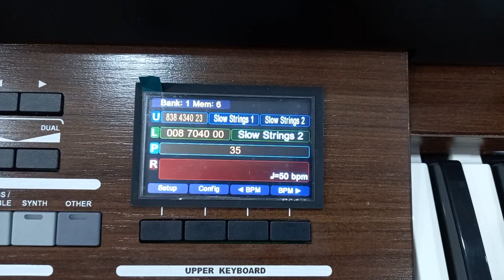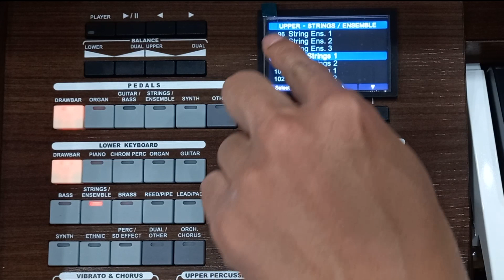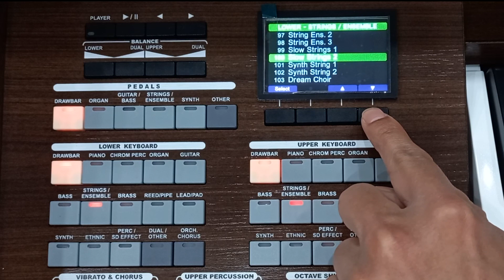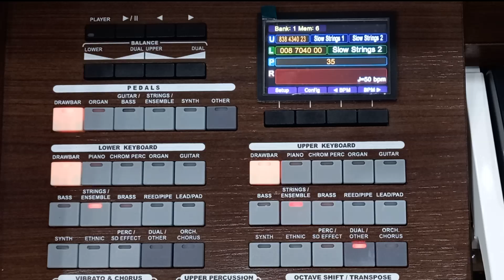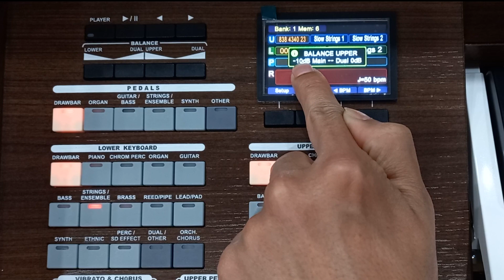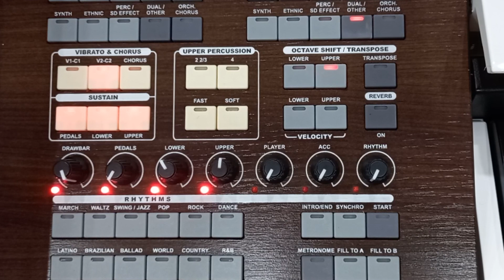ORGANIST YX-800 | Registração - Som Orquestral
O Organist YX-800 é um excelente órgão! Visando sempre manter a qualidade, o YX-800 possibilita a execução de todos os tipos de música e vários estilos.
Será distribuído pela TOKAI ao maior fabricante de órgãos eletrônicos da América Latina.
O YX-800 atrás de novos timbres e diversos recursos buscando atender as necessidades de diversos músicos.
- O Órgãos conta com 252 timbres com qualidade de som nova
- Tampão deslizante
- Novos timbres de Pipe Organ e Coral de excelente qualidade
- 25 timbres com combinações de Drawbar desenvolvidos por teclados Tokai
- 61 notas
- Novo sistema de pedaleira Confortável e silenciosa
- 60 Ritmos melhorados
- Mp3 Player
-Configurações individuais para dosar uma quantidade de efeitos (Vibrato, Chorus, Sustain e Reverb)
- 64 memórias para guardrar os registros
- Tri Voice (Possibilita utilizar o Drawbar 1ª voice e mais dois sons ao menmo tempo nos teclados)
- Móvel desmontar
- Qualidade sonora e amplificação excelente.

Edição: Tiago Aquilano

Conecte-se conosco!